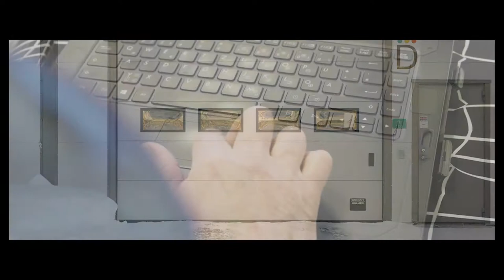BRAND NEW BMW 7 SERIES BMW i7 2023 | LUXURIOUS SEDAN | COLD CLIMATE SNOW TESTING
DETAILS ABOUT THE CAR:
With the consistent expansion of its range to further vehicle segments, the BMW Group is pushing ahead with the transformation to electric mobility. During the forthcoming year, the Munich-based premium automobile manufacturer will already present the world’s first all-electric luxury sedan – the BMW i7. Within the framework of its series development process, the BMW i7 is currently undergoing driving dynamics testing on the premises of the BMW Group winter test centre in Arjeplog, Sweden. There, just a few kilometres away from the Arctic Circle, test engineers find the frozen surfaces and snow-covered roads offering the ideal preconditions for the integrated application of all drive and suspension systems. With the test programme held in the biting cold, they pave the way to a new interpretation of luxury driving pleasure. For the first time, it will be possible to experience a maximum in characteristic BMW dynamics, comfort and supremacy in the luxury class with absolutely zero local emissions.
The suspension components, steering and braking systems as well as driving dynamics and vehicle stability systems developed for the future generation of the BMW 7 Series are designed to raise the balance between sportiness and ride comfort so typical of the brand’s luxury sedans to the next level. This also includes performance-oriented tuning of the wheel suspension, springs, dampers and various regulating systems to match the various different drive types. They all undergo intensive testing in Arjeplog under extreme climate conditions.
In Lapland’s winter landscape, the test engineers find the perfect preconditions for this. During test drives around the snow-covered roads around Arjeplog, they are able to test and optimise all functions under extremely challenging conditions in order to achieve an absolutely harmonious and BMW-typical driving experience. Moreover, they make use of test surfaces on frozen lakes with their low road friction coefficient in order to achieve particularly fine tuning of suspension control systems. The steering application undergoes meticulous tuning as do the numerous functions of the Dynamic Stability Control system (DSC) and the accurately regulated interaction between friction brake and deceleration by means of energy recuperation.
The winter programme also focuses in particular on the components of the all-electric drive system. The BMW i7’s electric drive, high-voltage battery, power electronics and charging technology all originate from the fifth generation of BMW eDrive technology, which already provides for sustainable driving pleasure in the BMW iX. Above all, it is the motor, the battery and the temperature control system of the BMW i7 that prove their high level of maturity in extreme sub-zero temperatures in the north of Sweden.
With the BMW i7, the brand’s current model offensive in the luxury segment is being continued in a particularly progressive way. For the first time, it is possible to experience a luxury sedan that is characterised by elegance, ride comfort and supremacy without restriction and in conjunction with a purely electric drive system. The BMW i7 is based on the same vehicle concept as all further model variants of the BMW 7 Series. This integrated development also guarantees locally emission-free driving with the characteristic combination of both sporty and comfort-oriented handling properties along with the exclusive spaciousness of a BMW luxury sedan.